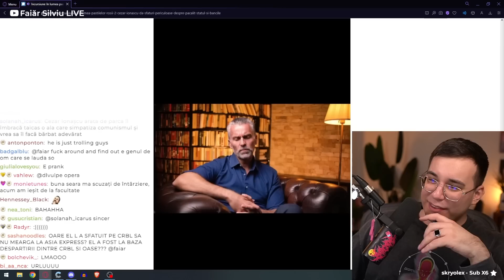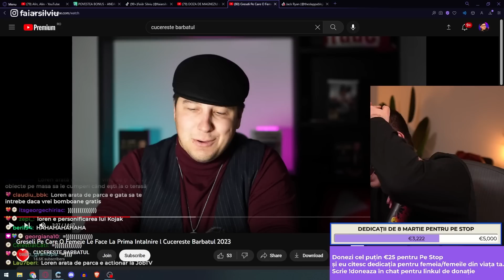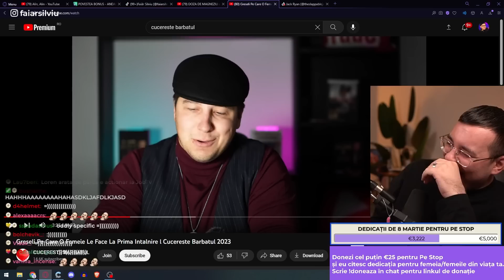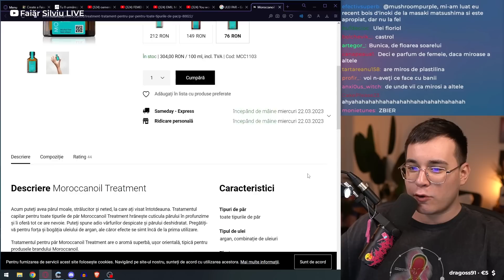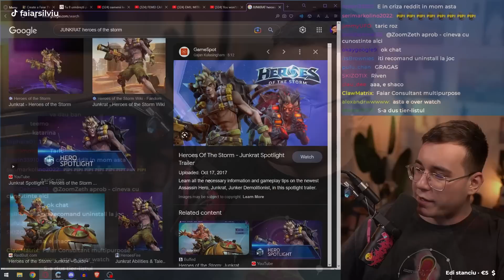FAIĂR SILVIU: BEST OF MARCH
Cele mai bune faze din martie 2023 de pe streamul lui Faiăr.